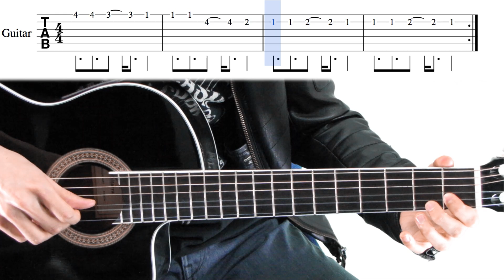What about us Guitar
Check out this quick lick! The video features a demonstration as well as highlighted tablature.